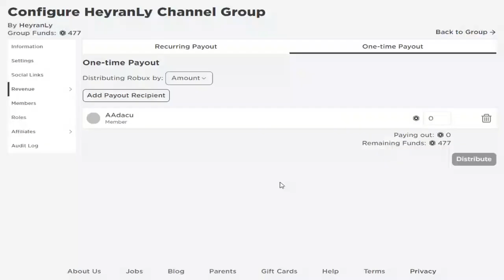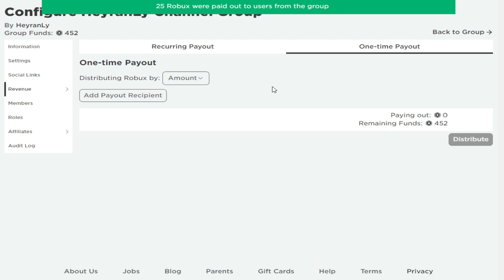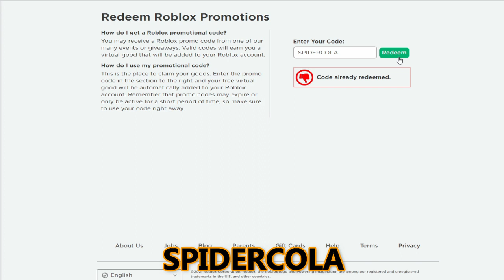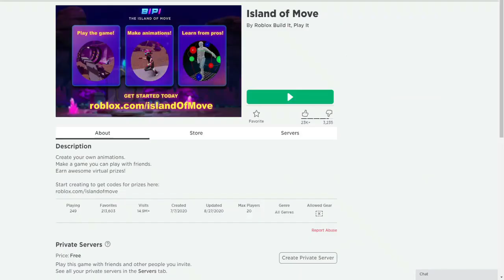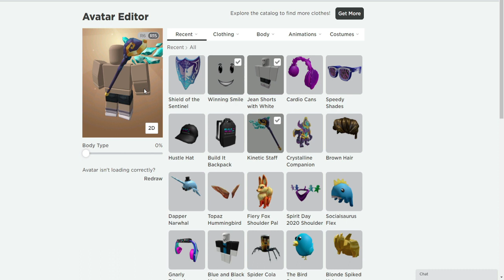*10 Codes?!* ALL NEW ROBLOX PROMO CODES (2021 FEBRUARY)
*10 Codes?!* ALL NEW ROBLOX PROMO CODES (2021 FEBRUARY)